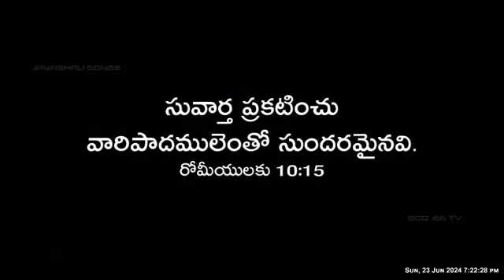మనుషుల ఎదుట యేసుని ఒప్పుకోవాలి గా..... Boui Song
exlent song అందరికీ షేర్ చేయండి దేవుని పనిలో పాల్గొనండి 🙏🙏